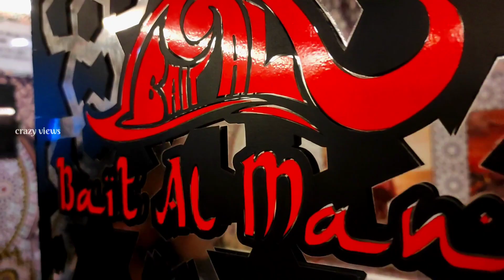Chicken Mandi❤️at Bait al mandi Karaikal - crazy views